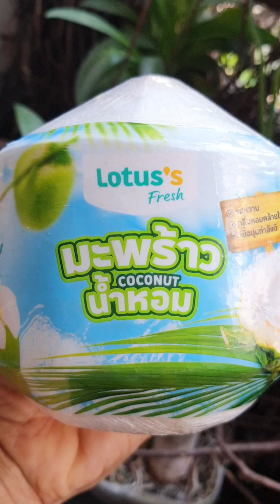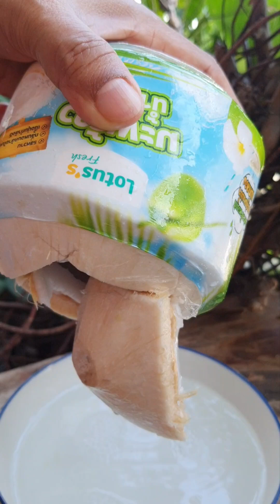คลิปดูเพลินEp807 "ง่ายๆ"ขนมบ้าบิ่น yummy